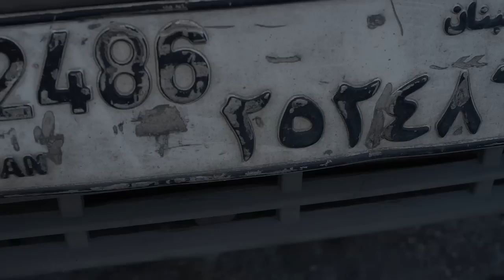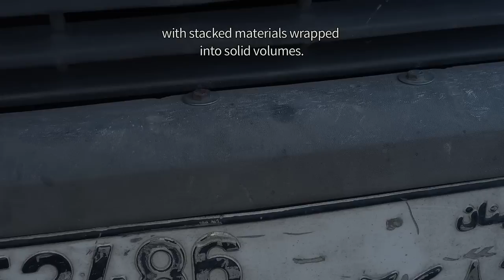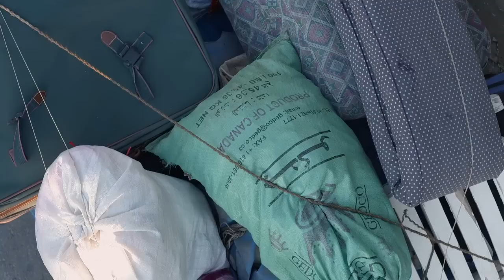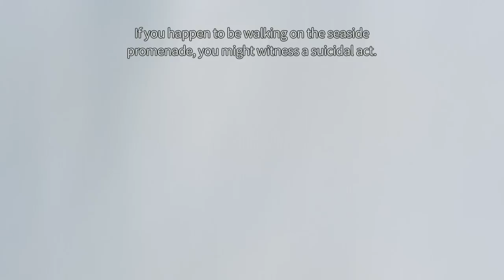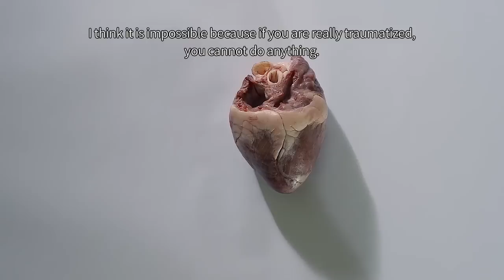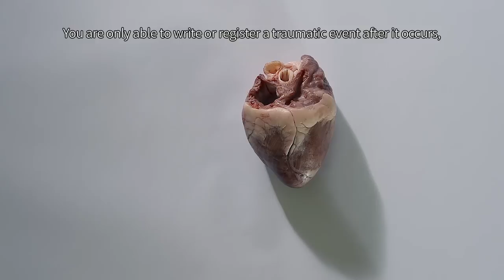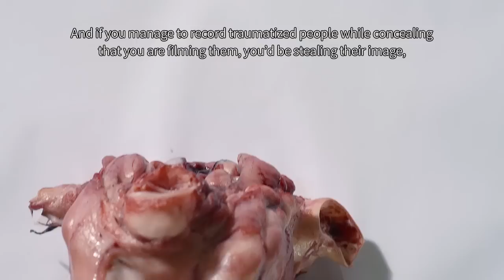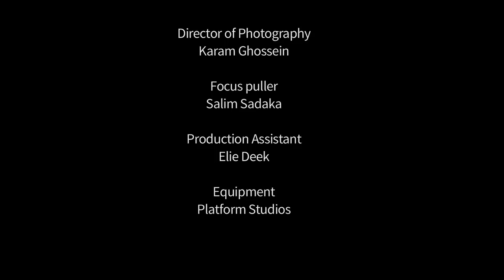Mounira Al Solh - Now Eat My Script: Writing the Experience of Syrian Refugees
“It seems we kill the intimate moment of death each time we record it,” observes the silent narrator of Mounira Al Solh's Now Eat My Script, a video that ruminates on representations of violence in the context of Syria's civil war.

Twenty-five years after the end of its civil war, Lebanon has become a refuge for more than a million Syrians fleeing civil war in their country. By the end of 2014 Syrian refugees are expected to make up a third of Lebanon’s population. Already home to nearly 500,000 Palestinian refugees, Lebanon now has the highest population of refugees (in proportion to its total population) of any nation in the world.

Please note: this video contains graphic images of animal carcasses.

To read more about Mounira Al Solh's process for creating this video, visit Creative Time Reports

CREDITS
Written and directed by Mounira Al Solh
Line producer: Abla Khoury, Ginger Beirut Production
Director of photography: Karam Ghossein
Focus puller: Salim Sadaka
Production assistant: Elie Deek
Equipment: Platform Studios
Sound design: Nadim Meshlawi
Foley artist: Karine Bacha
Postproduction: Rez Visual
Colorist: Belal Hibri
English text editors: Mirene Arsanios and Pranav Behari
Thanks to: Al Amal Institute for the Disabled, Mansion Zoukak Al Boulat, Nassib El Solh, Hanane Bdeir El Solh, Abdelhadi Chami (Abu Sakhra), Mohammad Al Rifai, Ahmad Abu El Tout, Ghassan Maasri, Firas Hallak, Fadi Tofeili, Eyad Houssami, Belal Hibri, Clara Sfeir, Remco De Blaaj, Mondriaan Fonds, Michelle Franke, EM Chill Beirut, Nabih Semaan
With the support of Sfeir-Semler Gallery Beirut & Hamburg